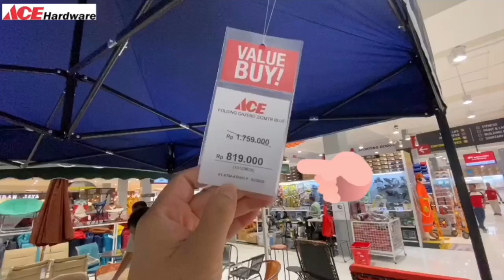ACE HARDWARE GORONTALO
ACE HARDWARE merupakan perusahaan ritel perabot rumah tangga dan perkakas Amerika Serikat terbesar di dunia. Dengan adanya ACE HARDWARE GORONTALO yang untuk pertama kali dibangun di provinsi ini diharapkan dapat memenuhi kebutuhan keinginan para konsumen untuk mendapatkan opsi pilihan yg lebih banyak dalam melengkapi perlengkapan perabotan rumah tangga.

Dan beberapa hari setelah grand opening ACE HARDWARE dan INFORMA GORONTALO ini. Mereka masih menawarkan produk dengan harga promosi dan sayang untuk dilewatkan.

So, Just be a smart wise shopper guys!
Membeli karena butuh, Membeli barang karena harga yg relative murah, dan juga Membeli barang karena sesuatu yg bersifat unik, ataupun Membeli barang untuk menghadiahi seseorang.

Happy Shopping!